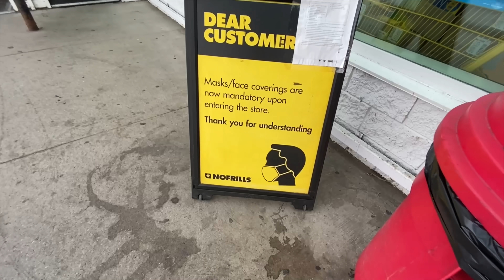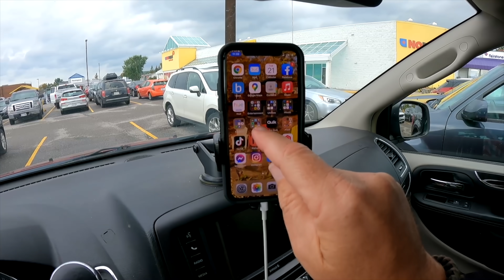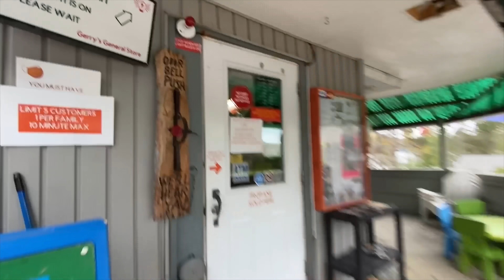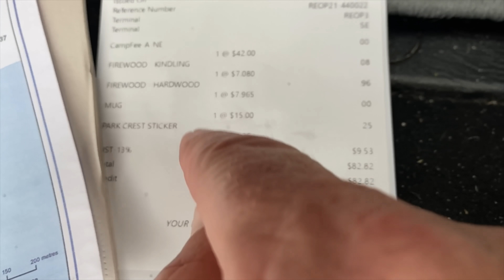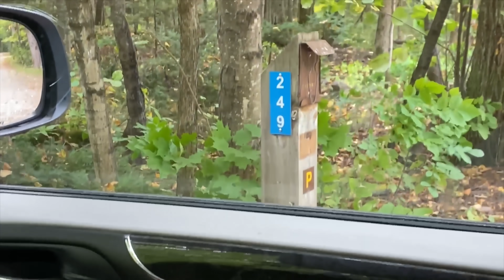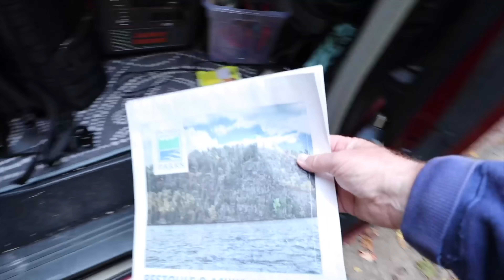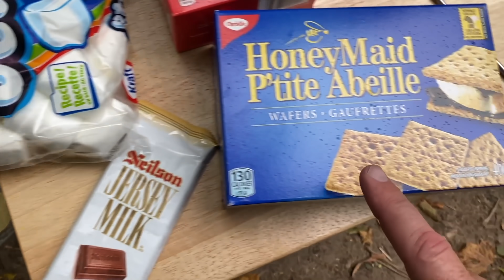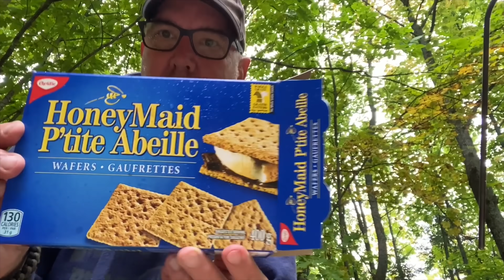Spider Weenies and S'Mores 🏕 Campsite Cooking VANLIFE 🚐